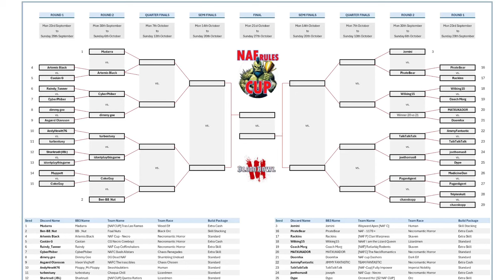Blood Bowl 3 - NAF Rules Cup Ro16 Doomfox (Dark Elf) vs Willking (Lizardman)